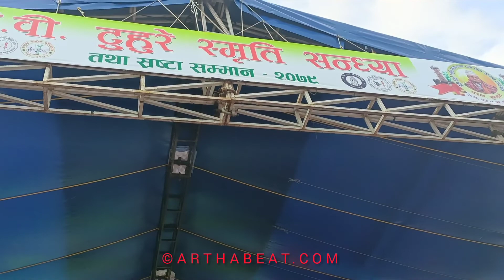धरानमा पूर्व प्रधानमन्त्री तथा नेकपा माओवादी केन्द्रका अध्यक्ष पुष्प कमल दाहाल प्रचण्ड#Prachanda